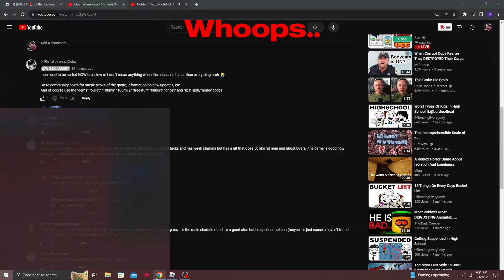SLUGGER IS OP IN UNTITLED BOXING GAME (UNTITLED BOXING GAME)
DAMN Slugger still not top 1, GHOST ON TOP